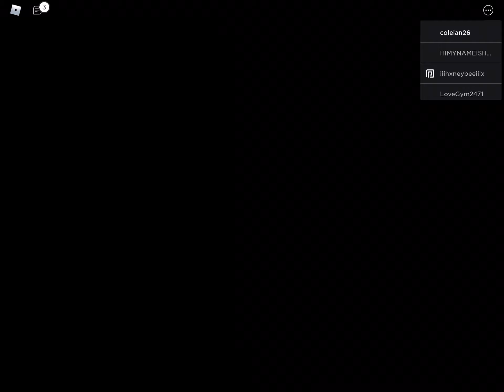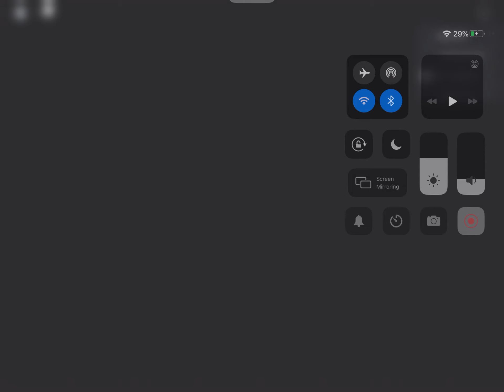Piggy carnival 4:59 speed run